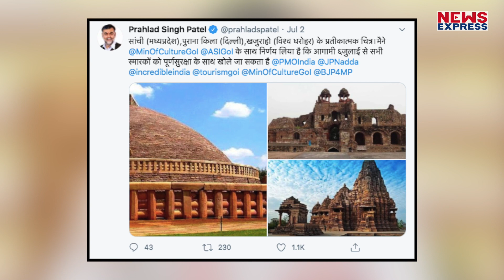Tourist के लिए 6 July से खुल गया Taj Mahal, इन नियमों का पालन करना होगा जरूरी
दुनिया के सात अजूबों में शामिल भारत की खूबसूरत इमारत ताजमल पर कोरोना संकट की वजह से जो ग्रहण लगा था, वो अब छंटता हुआ नजर आ रहा है. कई महीनों से बंद पड़े ताजमहल को आखिरकार 6 जुलाई को पर्यटकों के लिए खोल दिया जाएगा.